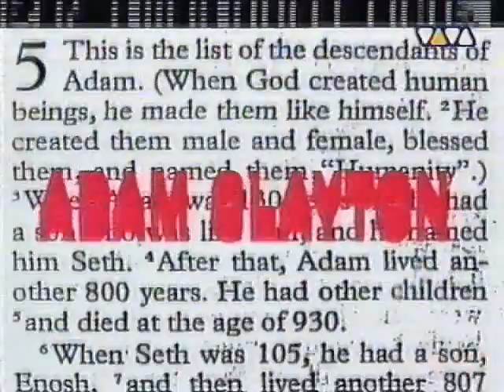Adam Clayton & Larry Mullen - Mission Impossible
Official soundtrack... ... enjoy! ;)